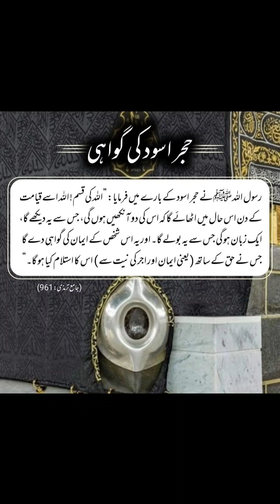youtubeshorts love facts information viral 1million (1)